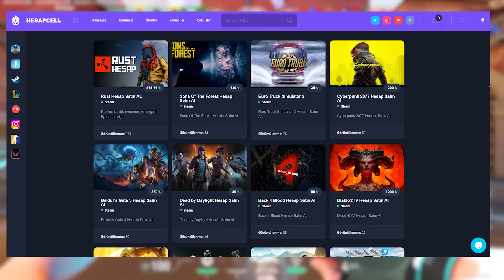280hz ile %60 hs oranı nasıl hissettirir?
"280hz ile %60 hs oranı nasıl hissettirir?"  artık valorant videolarımı bu kanaldan paylaşacağım. İyi seyirler.

Ayarlar;

Sensivity: 0.25
DPI: 800
Çözünürlük: 1920x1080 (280Hz) (arada bazı cliplerde değişebiliyor)
Mouse: Logitech G PRO X Superlight